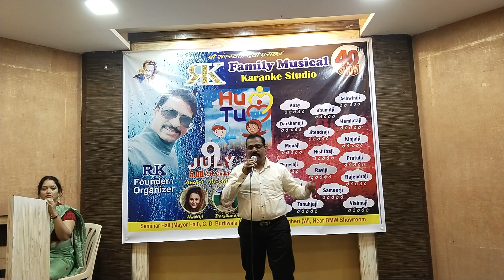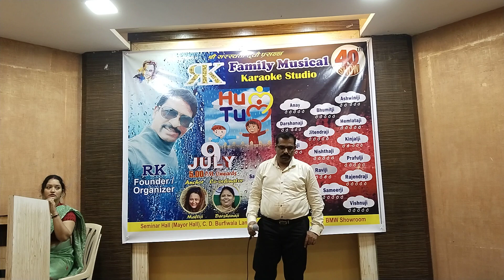Mohobaat Barsade Na Tu // Singer // Vishnu Khedekar //